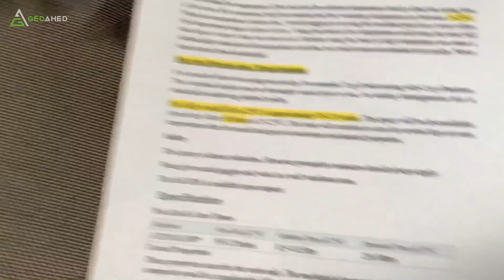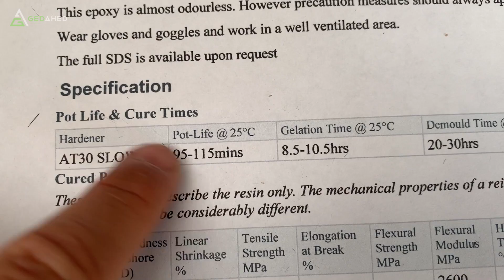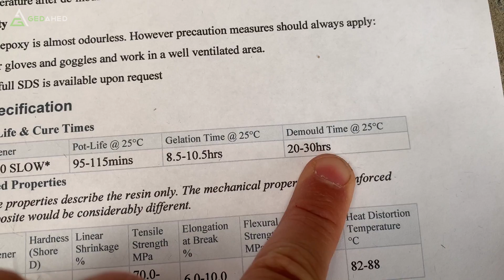Carbon Road Bike Repair CHEAP! Semi Pro Finish! Part 1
(Bike build part 1) @gedahed

How to DIY fix a carbon frame cheaply - with a pro finish!
Using carbon fibre sheets and epoxy adhesive - then spray paint.

I was happy to try this out as it is my own bike and wasn't serious structural damage after I inspected it. Compression fracture during travel (airport).
I decided to record the process and hopefully share it with others if I was happy with the result.
It is possible to follow this technique for various types of damage on various parts of the bike.

**I would recommend getting the bike checked by a professional before attempting a fix. Some fixes require both external and internal repair that can only be done by a competent setup.**

I have fixed a couple more bikes since this and have not had further issues on the repairs.

I won't put the exact links up as I'm not sponsored, but some noted on the video.

- Carbon sheets fix kit - eBay around £12
- Spray paints (ProMatic) - White Primer, Matt Black, Satin Black around £6-7
- Wet and dry 800

Comment if you'd like to ask a question.